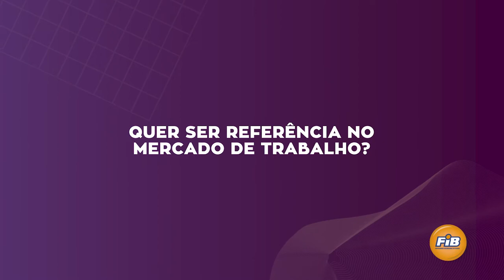PSICOLOGIA NA FIB É NOTA 4 NO MEC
Quer estudar na melhor faculdade de bauru e ser referência no mercado de trabalho? Conheça alguns dos diferenciais do curso de Psicologia e faça FIB:
- Exclusiva Clínica de Psicologia FIB (CEPAFIB)
- Monitoria em todas as disciplinas práticas
- Programa de atendimento voltado à comunidade

FIB: Sua melhor escolha!